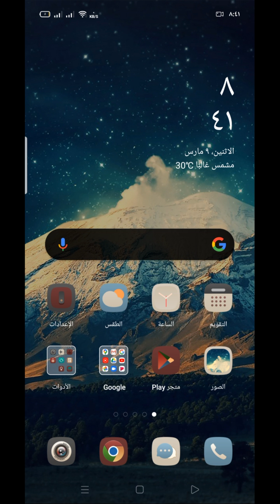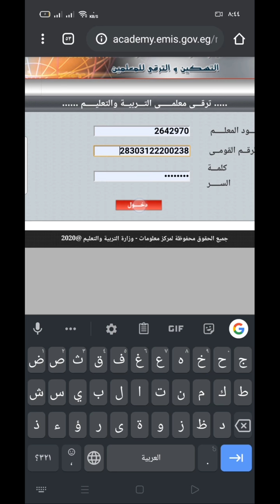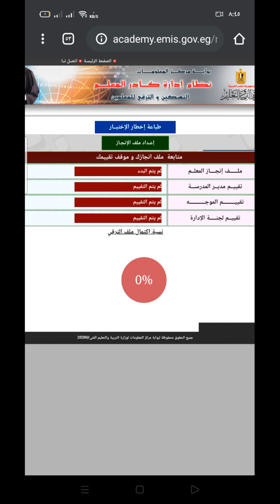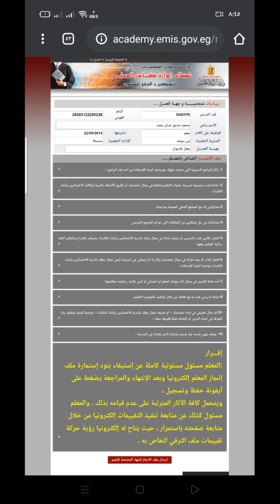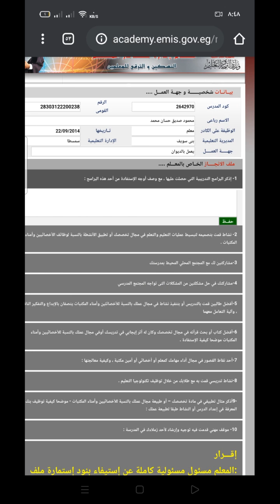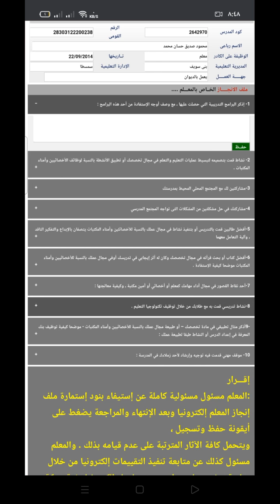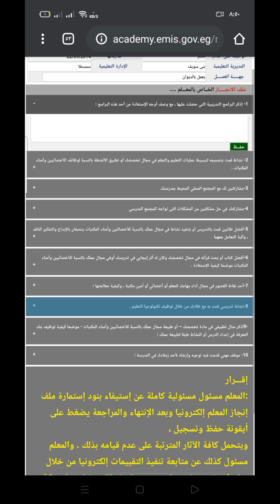طريقة طباعة اخطار الترقية للمعلمين من موقع الاكاديمية المهنية للمعلمين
طريقة طباعة اخطار الترقية للمعلمين من موقع الاكاديمية المهنية للمعلمين - خدمات الاكاديمية المهنية للمعلمين
التسجيل في ترقيات المعلمين 2020 نظام كار المعلم
وطريقة طباعة بيان حالة وصحيفة احوال الكترونية من جوجل كروم - موقع الاكاديمية المهنية للمعلمين
الاكاديمية المهنية للمعلمين تعلن فتح باب التقدم لترقية المعلمين 2020..  ترقيات ترقيات المعلمين ترقيات المعلمين 2020 ترقيات الموظفين 2019 ترقية 2019 للمعلمين ترقية المعلمين ترقية المعلمين 2019 كادر المعلم
طباعة بيان حالة معلم بالازهر الشريف
شرح طريقة استيفاء ملف الانجاز
شرح طريقة طباعة اخطار الترقية
ترقيات المعلمين · الاكاديمية المهنية للمعلمين تعلن فتح باب التقدم لترقية المعلمين 2020 · الاكاديمية المهنية للمعلمين تعلن فتح باب الترقية · ترقية المعلمين
كيفية الدخول على الاكاديمية المهنية للمعلمين ،كيفية معرفة مكان ومعاد التدريب،كيفية طباعة إخطار الترشح.
فتح باب الترقية من الاكاديمية المهنية للمعلمين من مستوى ادني الى مسوتي اعلي يمكنك الدخول الان علي موقع الاكاديمية المهنية للمعلمين من اجل التسجيل والحصول علي الترقية من وزارة التربية والتعليم ومن موقع اكاديمية المعلمين او الاكاديمية المهنية للمعلين..
الاكاديمية المهنية للمعلمين تعلن فتح باب التقدم لترقية المعلمين 2020.
 طريقة طباعة اخطار الترقية للمعلمين من موقع الاكاديمية المهنية للمعلمين وطباعة بيان حالة معلم من جوجل كروم وتحميل اختبارت دورات الترقية للمعلمين من موقع الاكاديمية المهنية للمعلمين والتعريف بالمجالات التربوية لاختبارات المعلمين
طريقة طباعة اخطار الاختبار الخاص بترقيات المعلمين 2020